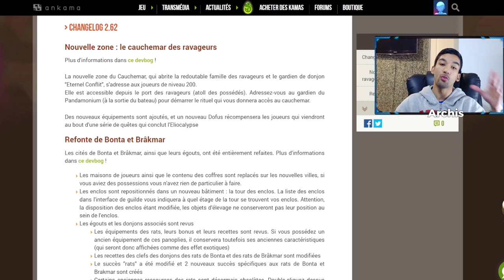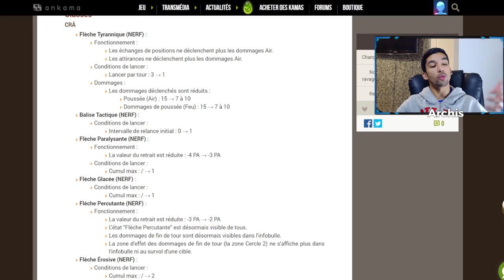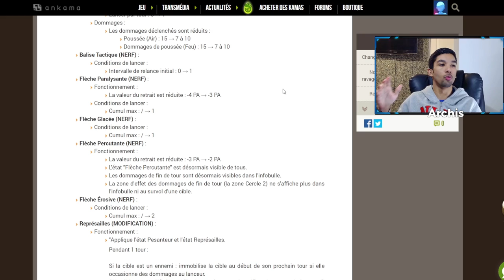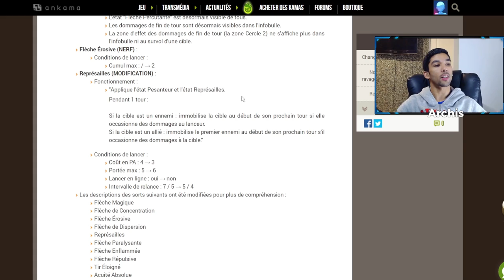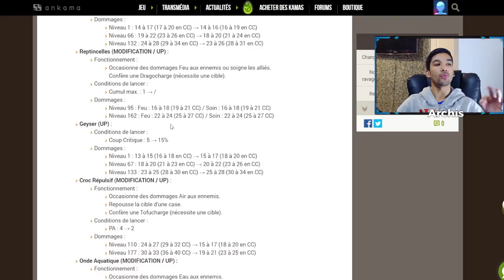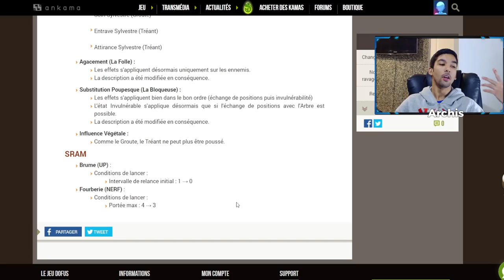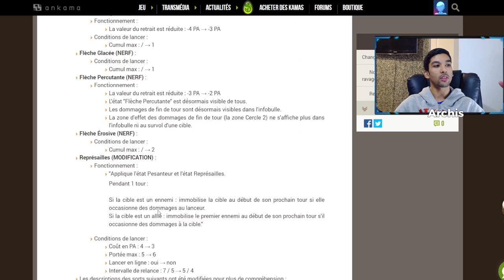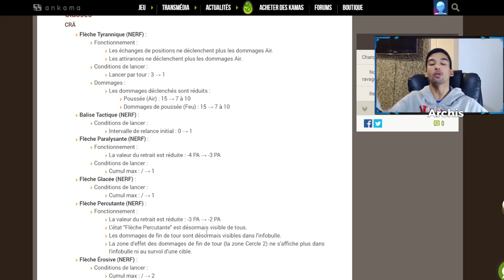DOFUS - GROS NERF du CRA et autres (La Fin du Cra en Koli ?)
Tout le monde l'attend depuis mois, il est enfin là le nerf de la classe Cra qui a fait couler beaucoup d'encre au vu de ça tout puissance. Ce patch, on espère qu'il règle les problèmes de supériorité de la classe. On voit ensemble toutes les modifications.
Dites moi en commentaire votre avis sur ces modifs.